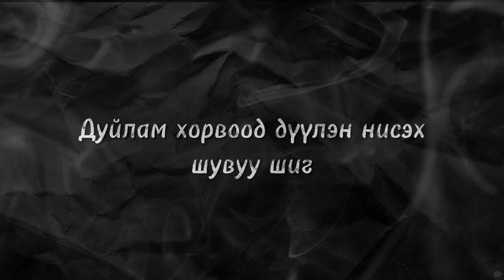Narka ~ The last cigarette /lyrics/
Artist: Narka
Song: The last cigarette